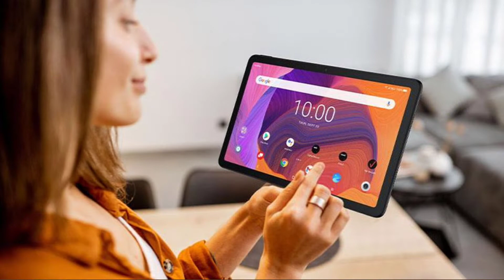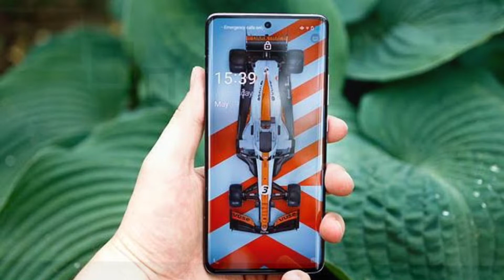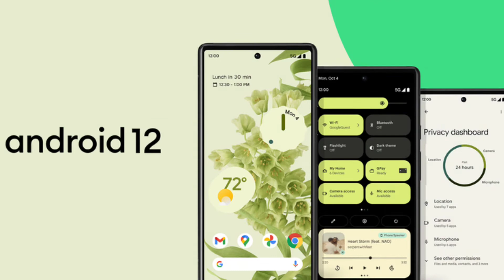Twitter Good News | Whatsapp Issue | TCL Tab Launched Full Specifications | BGMI Tournament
Dosto aaj ke ish video me maynay aapko Twitter Good News | Whatsapp Issue | TCL Tab Launched Full Specifications | BGMI Tournament ke baare me btaya hay so umeed krta hu video aapko aachi lagi hoge.